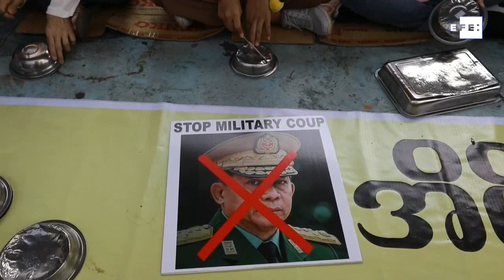La mayor jornada de protestas en Birmania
Rangún (Birmania), 22 feb (EFE/EPA).- (Imagen: Nyein Chan Naing/Lynn Bo Bo).- Cientos de miles de personas salieron este lunes a las calles de todo Birmania (Myanmar) en la mayor jornada de protestas contra la junta militar desde el golpe de Estado, tras un fin de semana trágico en el que dos personas murieron por disparos de la policía.